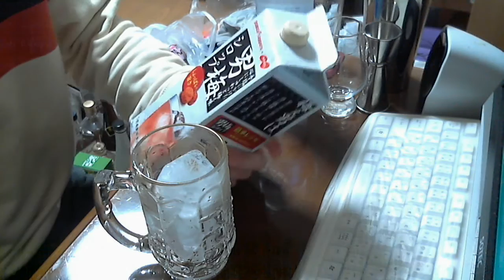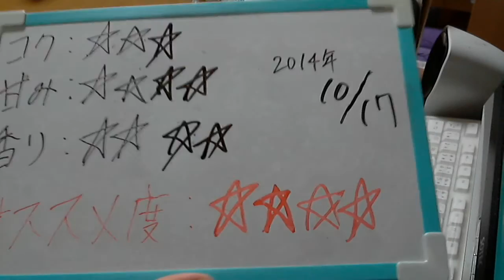酒好きな俺の飲酒動画 part670 男梅シロップ 【割り材】